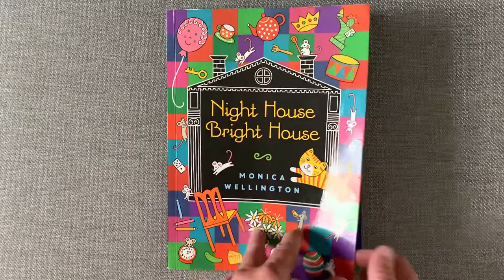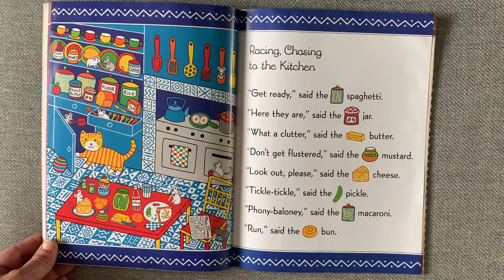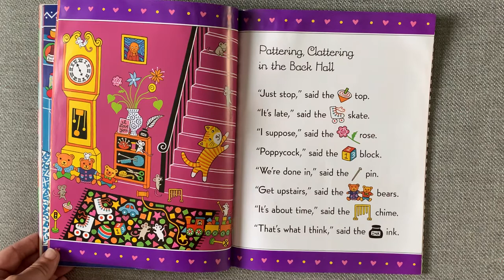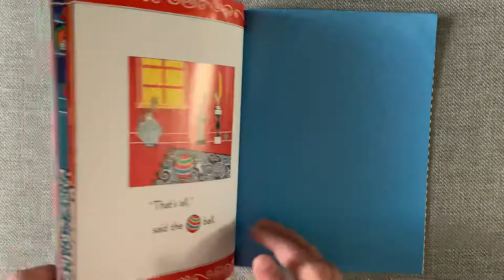Night House Bright House by Monica Wellington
Let’s read!
During the night, all the objects in the house wake up and cause an uproar!

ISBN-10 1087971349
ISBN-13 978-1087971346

Rhyming stories